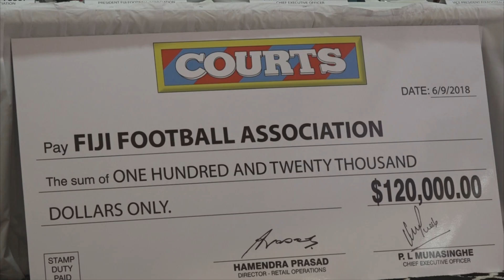2018 Courts Pool Draws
Address by Fiji FA president during the 2018 Courts IDC pool draws at Courts Shop at Rodwell Road in Suva.